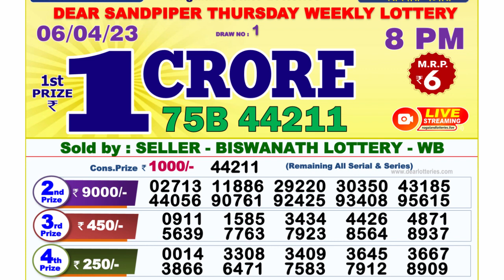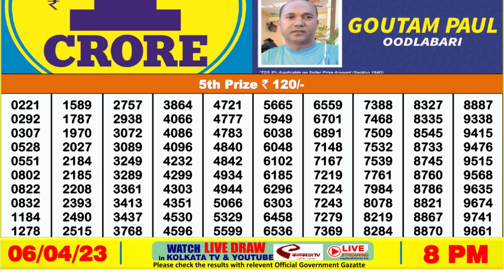Nagaland Lottery Sambad Live 8pm 06.04.23